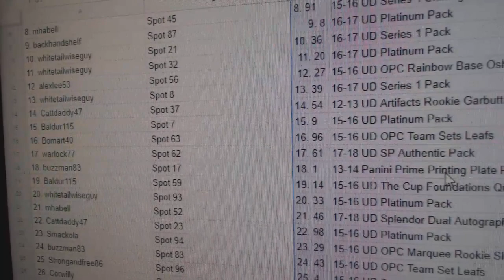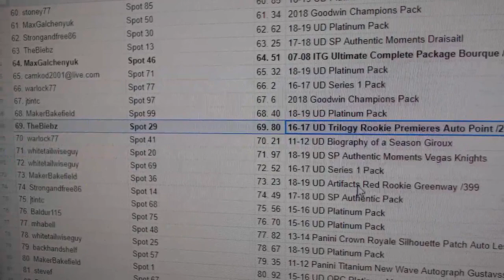C&C High End Chancer Hockey Break - C&C GB #9943